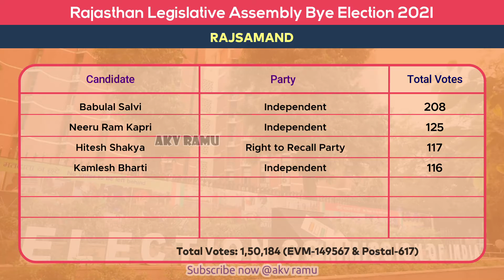Rajsamand Assembly Election 2021 Result Rajasthan By Poll Vidhan Sabha Seat BJP Congress Total Votes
Rajsamand Legislative Assembly Bye Election Result 2021:
Deepti Kiran Maheshwari - Bharatiya Janata Party - 74,704
Tansukh Bohara - Indian National Congress - 69,394
Prahalad Khatana (Gurjar) - Rashtriya Loktantrik Party - 1,558
Suresh - Independent - 848
Sohanlal Bhati - Independent - 792
Amarsingh Kalundha - Bhartiya Tribal Party - 736
Babulal Salvi - Independent - 208
Neeru Ram Kapri - Independent - 125
Hitesh Shakya - Right to Recall Party - 117
Kamlesh Bharti - Independent - 116
NOTA - 1,586
Total - 1,50,184